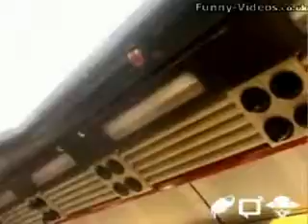she slef the mico nopps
- Your online portal to humor, clean jokes, funny pictures, brain teasers, riddles, illusions and much more!